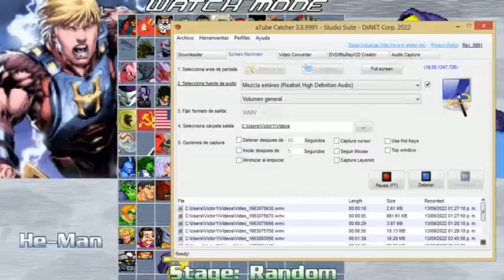HE MAN VS SKELETOR